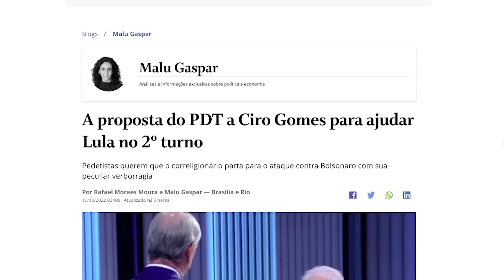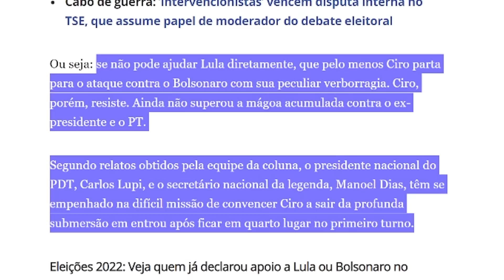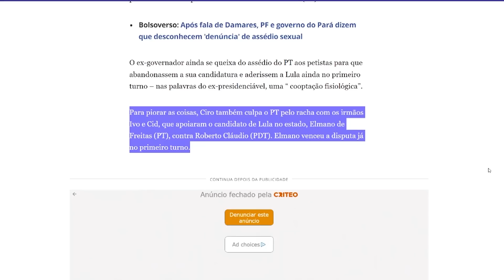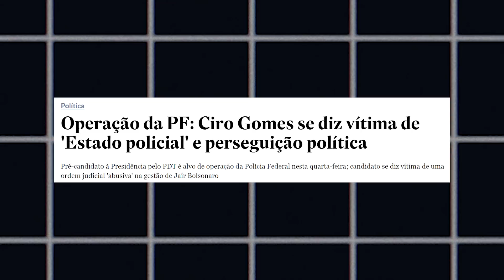MISTÉRIO: CIRO GOMES DESAPARECEU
Procura-se homem branco e calvo visto pela última vez em Sobral, Ceará, no dia 04 de outubro. Quem tiver informações, por favor entre em contato. Há muita gente preocupada.